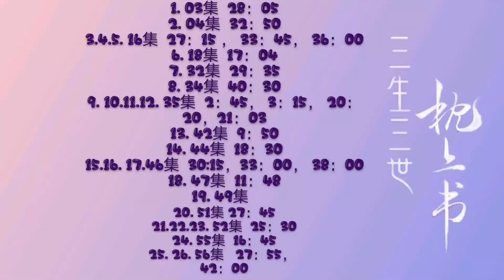【吻來吻去】帝君鳳九接吻功力十級！好會吻！難怪都被吃的死死的！|三生三世枕上書|有間甜劇屋